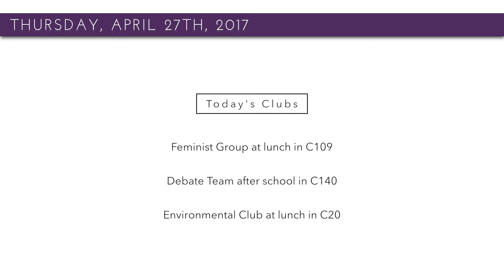April 27, 2017